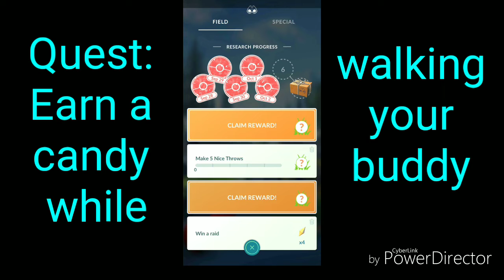New quests in Pokemon Go. Plus how to efficiently quest hunt, did I get a shiny?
Hunting for the new quests that were released on Oct 1st. New Spinda form, new shinies, and stacking the quests for efficient quest hunting.